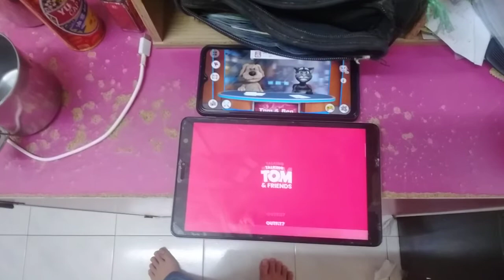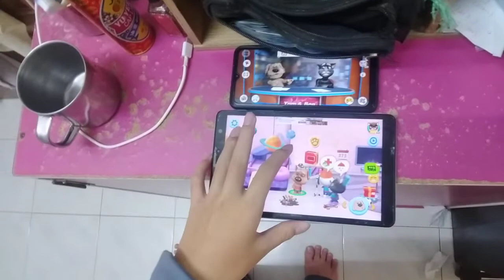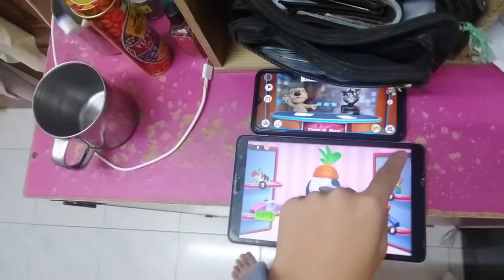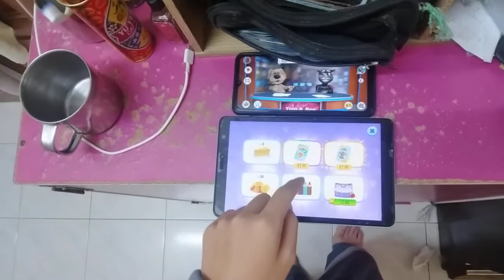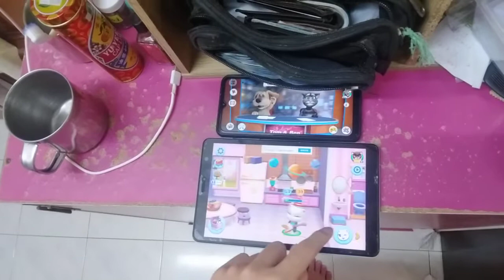Talking News & My Talking Tom Friends Echo 5535